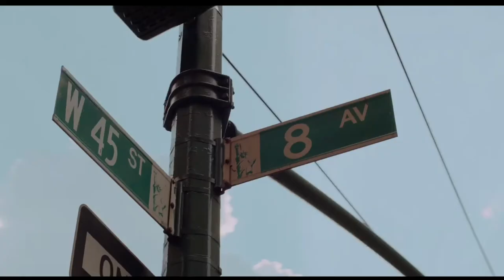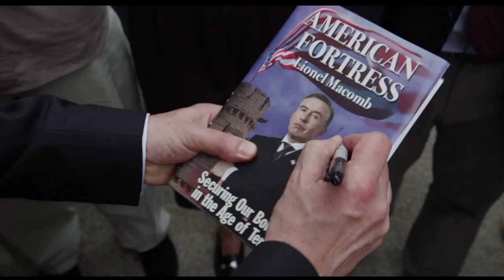Hot Air - Movie Trailer #1 (New 2019) Neve Campbell, Pico Alexander Drama Movie